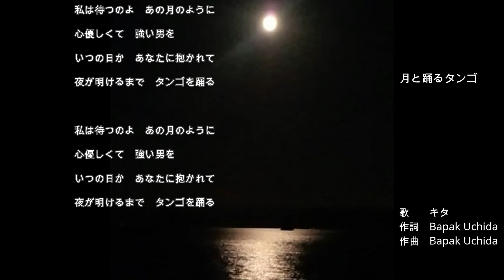月と踊るタンゴ(feat.キタ) Remake version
■Bapak Uchida  プロフィール